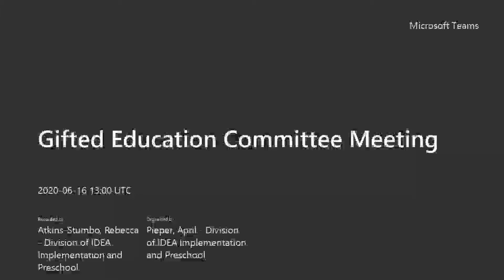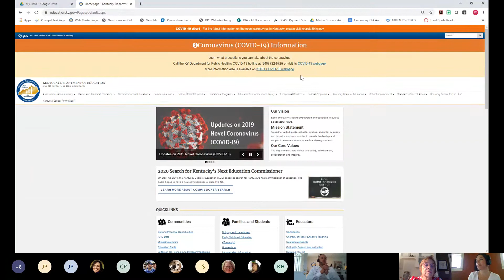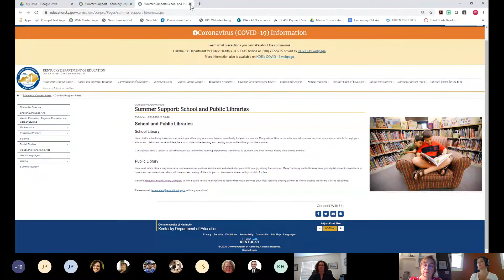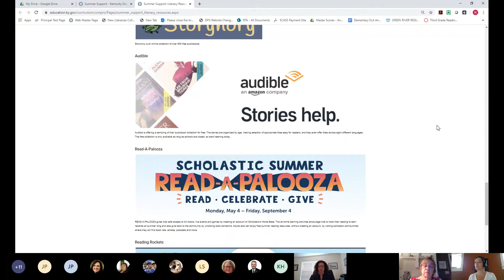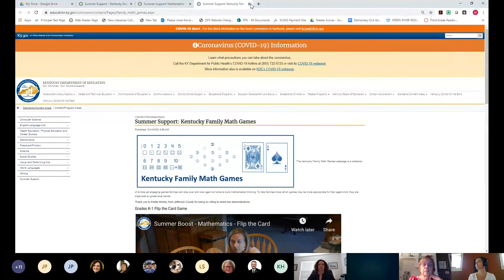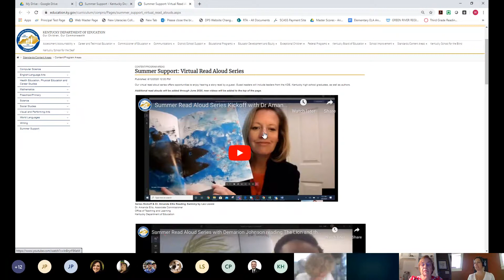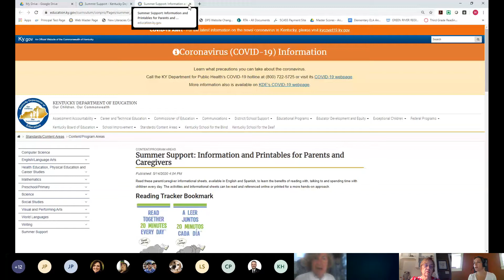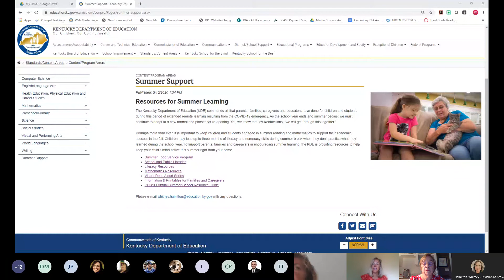Gifted Education Committee Meeting